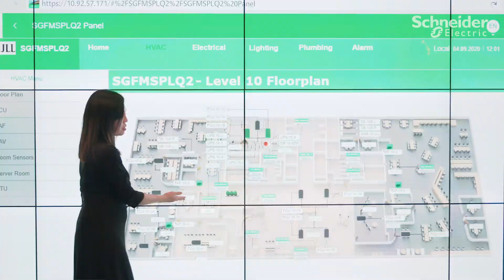EcoXpert Partner Automated Lifestyle: A Mutually Beneficial Partnership | Schneider Electric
Esther Wong, Director of Automated Lifestyle Singapore, shares about how Schneider Electric’s EcoStruxure Building Operation and EcoStruxure Building Advisor provides them with the tools to build better solutions. Discover how you can partner Schneider Electric and be a certified EcoXpert business partner.